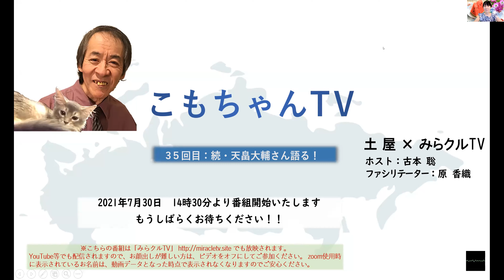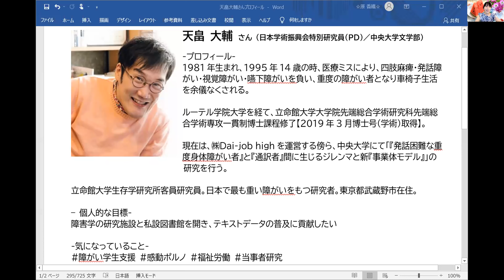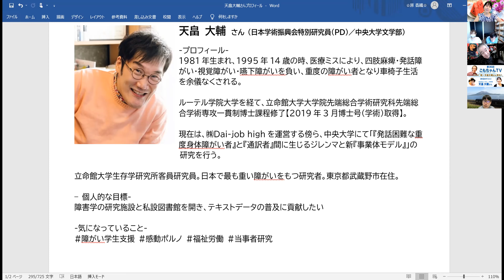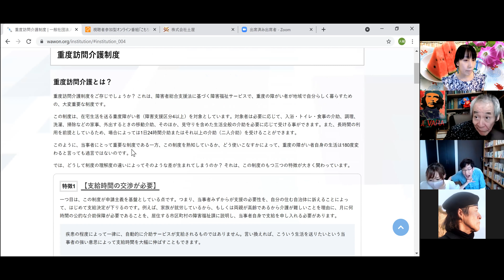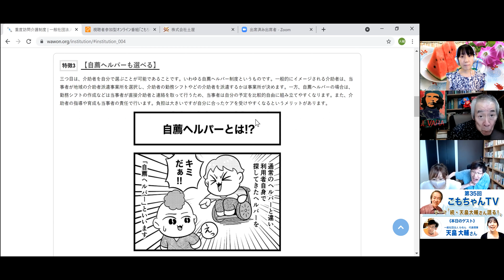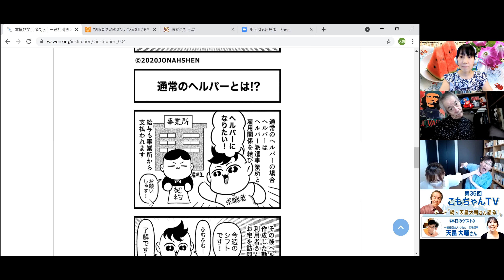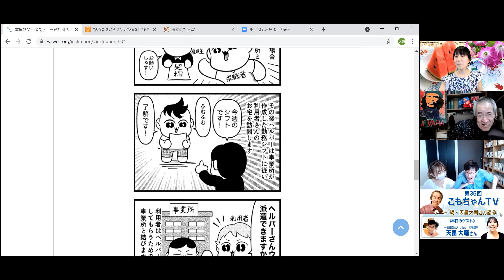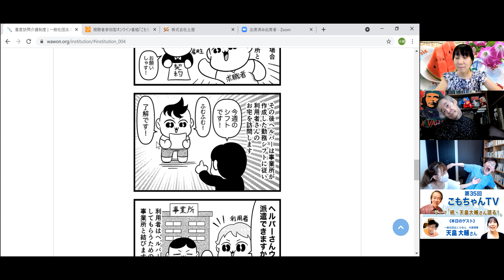210730「こもちゃんTV×みらクルTV」第35回 続・天畠大輔さん語る！ 古本聡、原香織